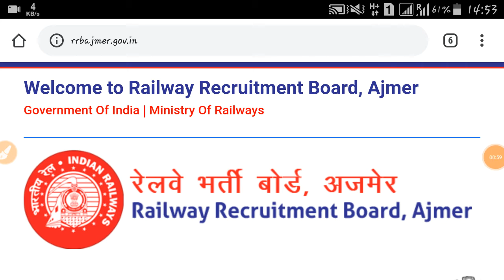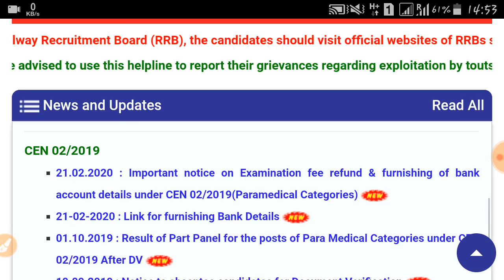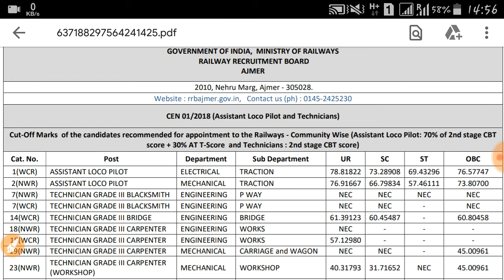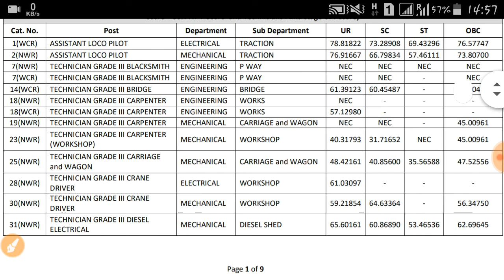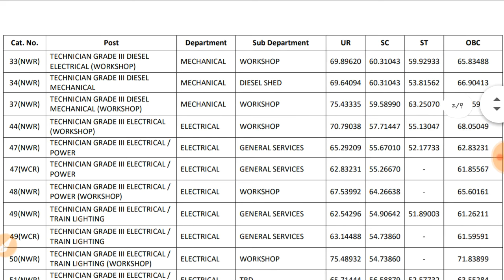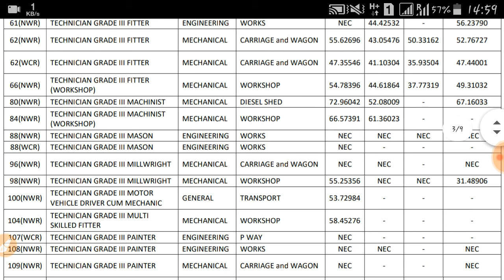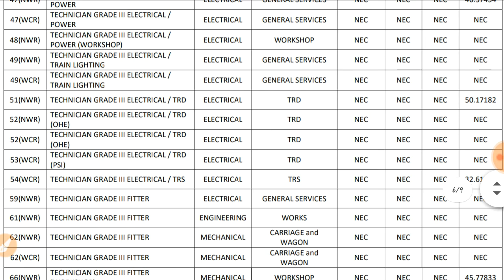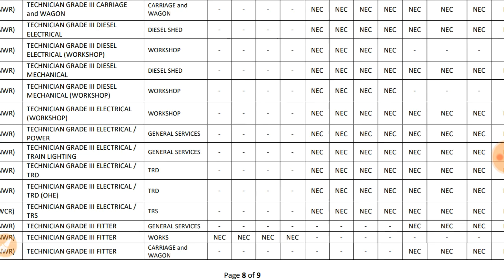RRB ALP/TECHNICIANS FINAL OFFICIAL CUT-OFF OUT// LAST CANDIDATES SELECTED IN PANEL// UPDATED CUT OFF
Railway